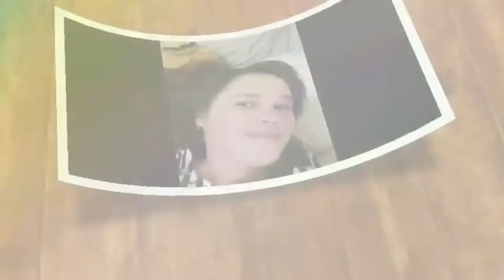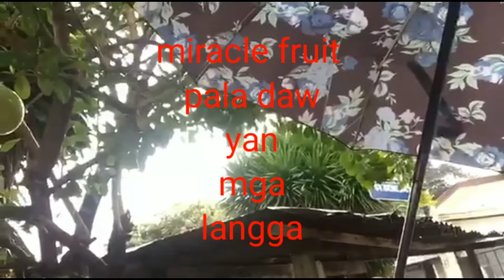NAKIKIBIRTHDAY KAHIT HINDI IMBITADO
hello mga langga, welcome back again to my channel, Kong bago palng kayo sa channel na to, please consider subscribe my channel, like and share my videos, thank you so much mga langga.. we're going to a party, na Hindi kami imbitado 😂😂😂,enjoy lng tayo mga langga,, muahhh